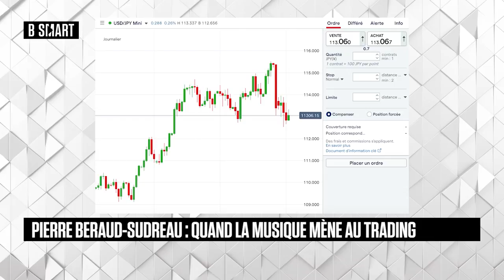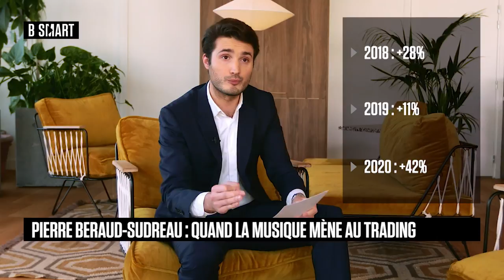SMART TRADERS - LA STORY du samedi 18 décembre 2021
SMART TRADERS du 18 décembre 2021